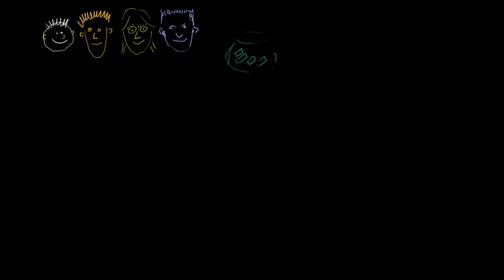Basit Hipotez Testi (İstatistik ve Olasılık)